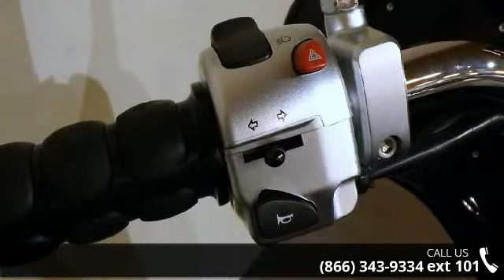2008 Suzuki Boulevard C109RT